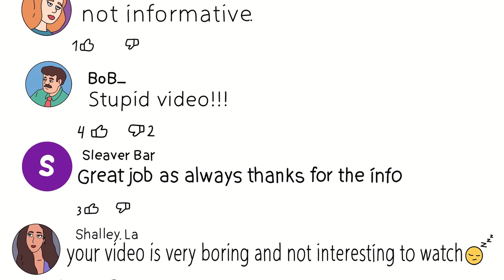How Bitcoin turned a healthcare worker into a crypto influencer | Crypto Stories Ep. 11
This is the story of how CryptoWendyO went through poverty, mental illness, the death of her father, and became a popular crypto blogger. We’ll also find out how her working as a nurse helped her better calculate her investment in crypto.